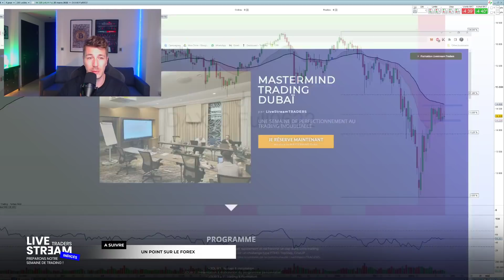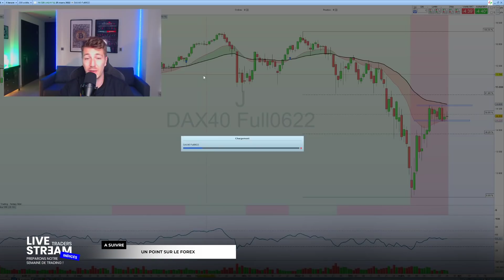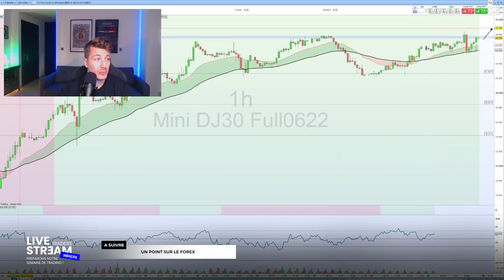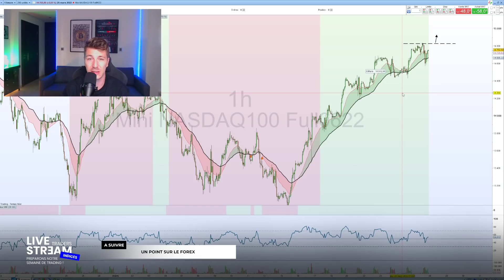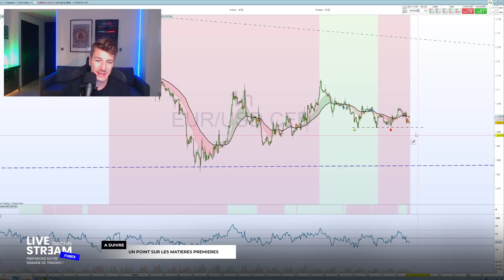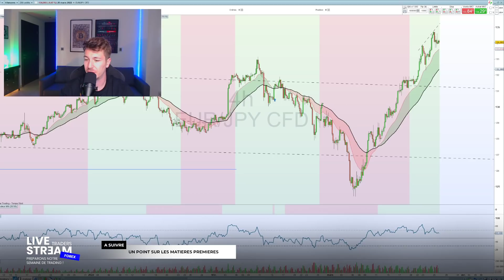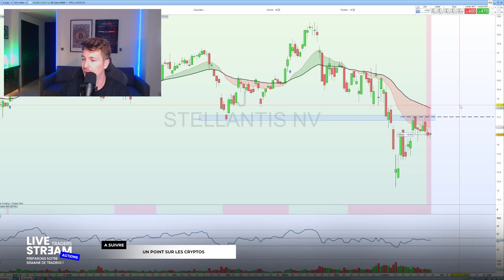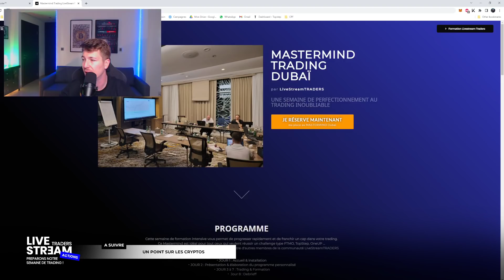Préparons notre semaine de Trading ! #11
Les FORMATIONS : 2 alternatives

Idéal Débutants & petits capitaux

• 30 heures de vidéos de formation
• Coaching chaque mardi soir
• Accès au groupe Telegram VIP
• Live Trading chaque lundi matin
• Tous nos plans partagés

APPRENDS À TRADER EN DIRECT CHAQUE JOUR avec LiveStreamTRADERS

Idéal pour ceux qui souhaitent êtres financés (FTMO, TopStep ...)

• 3 Traders à ta disposition au quotidien

📈 Grâce à LiveStreamTRADER et notre communauté active, vous n'êtes plus jamais SEUL devant vos écrans.

00:00 : Introduction
03:25 : Dax
05:50 : Dow Jones & Nasdaq
10:00 : Pétrole & Gold
12:26 :  Forex
16:30 : Actions
19:30 : Bitcoin & Ethereum